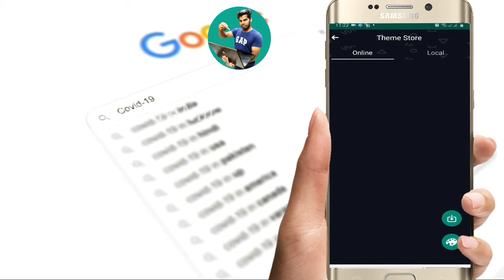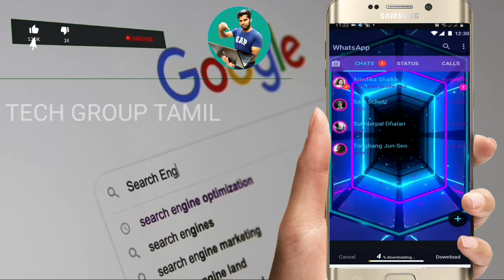How to change WhatsApp background.online wallpaper in tamil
This YouTube  channel professional  technology  only all detail information I will to you real video நீங்களும் அதிகமான விஷயங்களை தெரிந்து கொள்ள வேண்டுமானால் இந்த YouTube channel  பாலோ பண்ணுங்க மொபைலை பற்றிய கம்ப்யூட்டர் பற்றிய தகவல்களை அறிந்து கொள்ள முடியும்